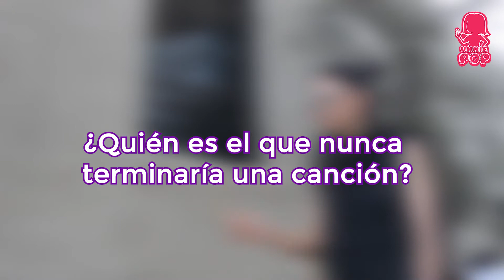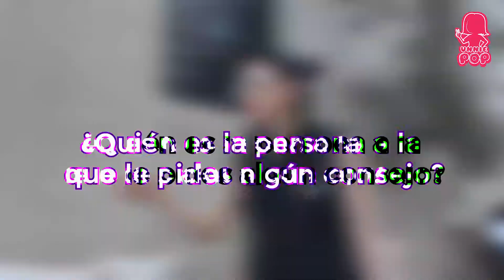Lil Cherry & GOLDBUUDA juegan al emboque chileno | Unnie Pop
Los populares raperos coreanos Lil Cherry & GOLDBUUDA fueron entrevistado por Unnie Pop en una divertida dinámica que involucró el emboque chileno, típido juego nacional.